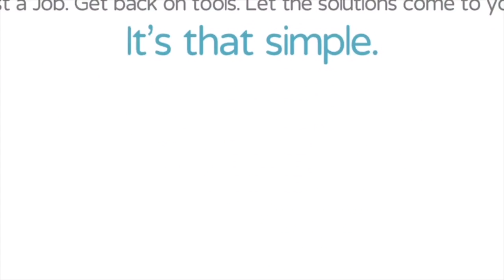Tag A Tradie Competition Video for SkillShare